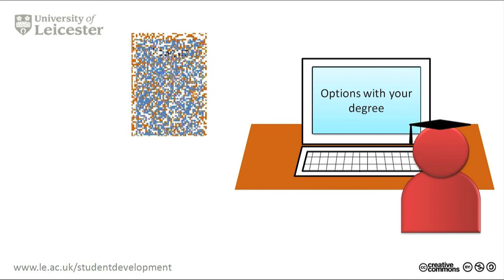Explore your options